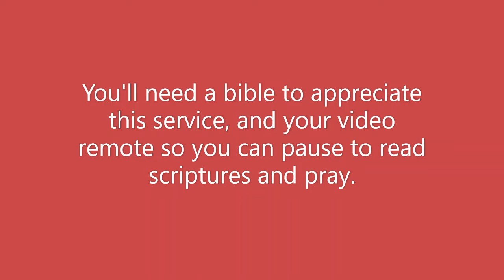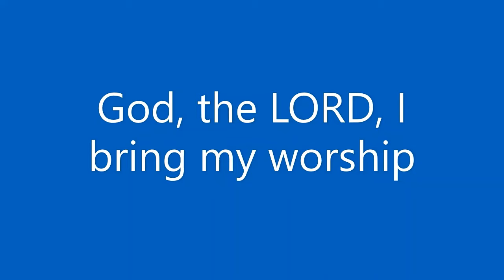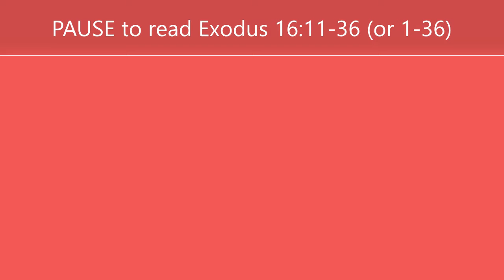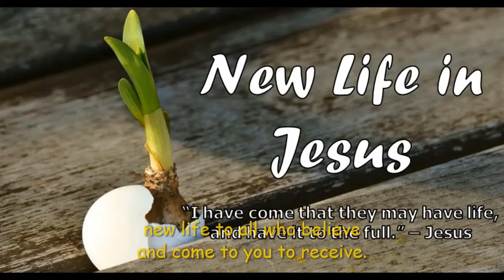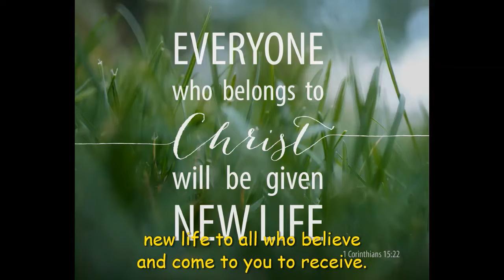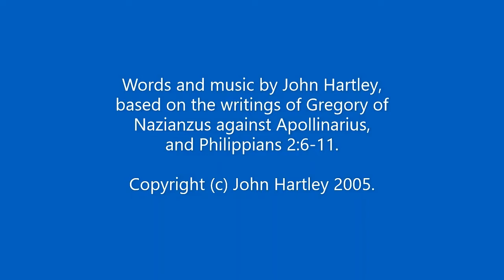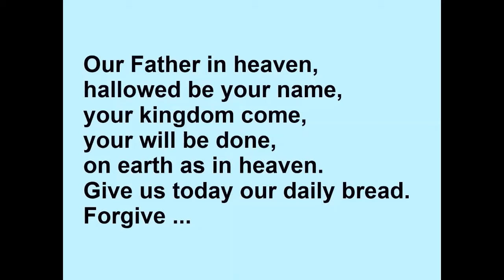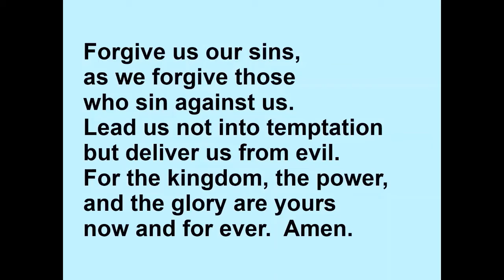Morning Prayer for 22 April 2020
Common Worship Morning Prayer, with a hymn, hymn version of Psalm 30, and a song based on Gregory of Nazianzus' writings against Apollinarius (as a response to the NT reading).  You will need a bible to appreciate this service.